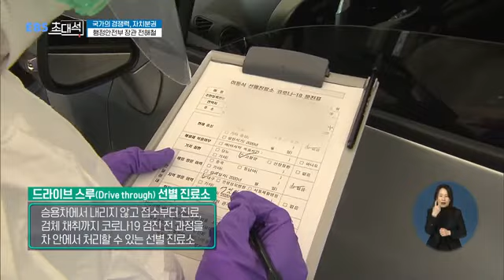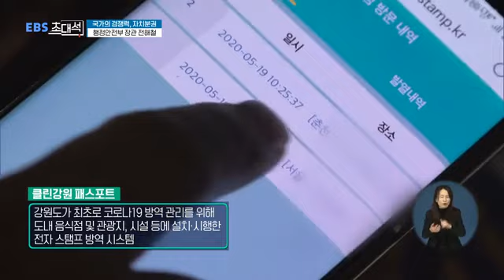[EBS 초대석] 국가의 경쟁력, 자치분권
"국민의 생명과 안전을 수호하고 자치분권을 통해 지역 균형 발전을 추진하다"

국민이 이해하기 쉬운 체감 사례 중심으로 자치분권2.0을 비롯하여 재정분권·균형발전 등 관련 정책의 성과와 향후 과제에 대해 말씀드립니다.